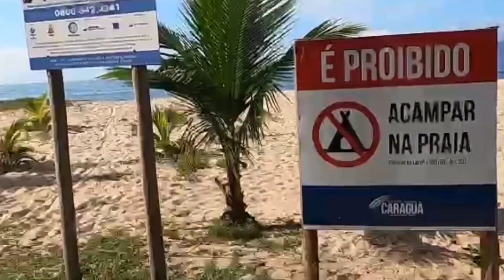Nadando em alto Mar Lagoa azul até a praia brava - Caraguatatuba - Litoral Norte